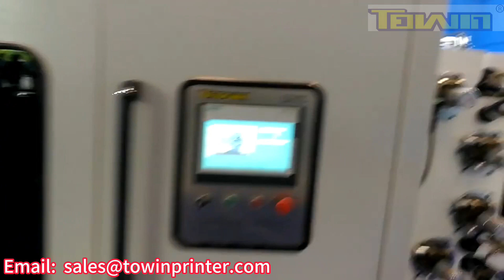TOWIN Offset Auto printing machine for Caps in 4 colors as requested by custmer.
Our company, Shantou Towin Light Industry Machinery Factory Co.,Ltd. in China, is a professional manufacturer of offset cup printer. We have been engaged in this business for more than 20 years, and our machines have been sold to over 50 countries in the world.

We can provide design and equipment installation of the production line for making disposable plastic caps.

OUR ADVANTAGES
1. Professional R&D team
To innovative power behind the high-quality printing solutions to meet the needs of customers.

2. Printing solutions
Every machine has strict design and manufacturing standards, so the quality of each machine is trust-worthy.

3. R&D and production strength
High speed, low noise, high reliability and easy operation.

4. Service & Support
Always with professional spirit, honest attitude to provide quality services for the vast number of customers.

The video showed to the production of CUP PRINTER, item nr. C-4032.
Main Specifications:
1.Maximum Printing Speed：1500 pcs/min
2.Colors：4
3.Size of cap to be Printed(D×H):φ32×20 mm
4.Printing Area: φ28 mm (Max)
5.Dia. of Printing Plate Cylinder: φ150 mm
6.Power: 15 kw                                                                                                                                                                                         7.Automatic Cap Sorting and Feeding System.
8.Applicable Material：PP、PS、PET